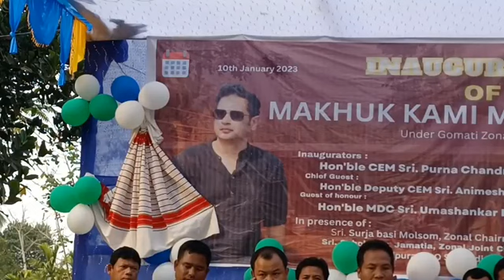|| MAKHUK KAMI HATIO MARKET KWTAL STALL PHIYOGWI RWKHA CEM PURNA CHANDRA JAMATIA ||